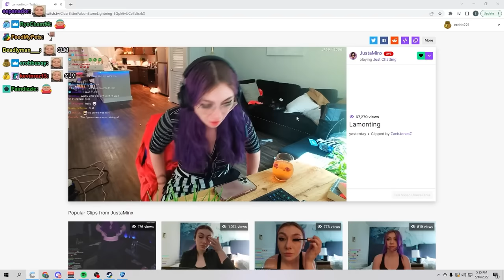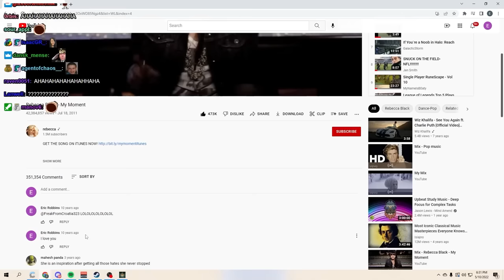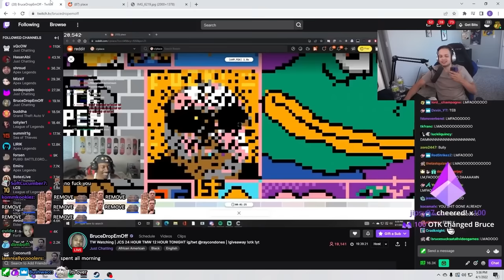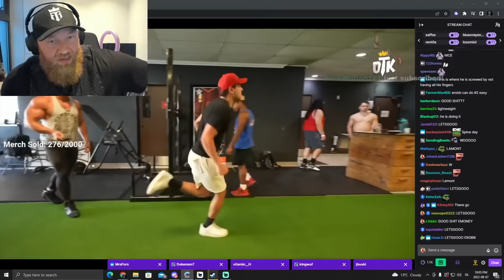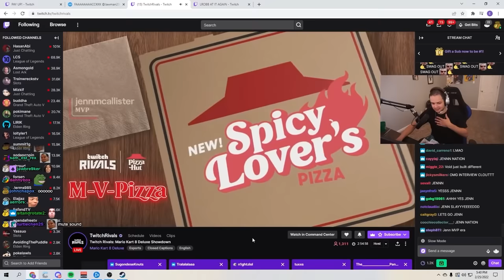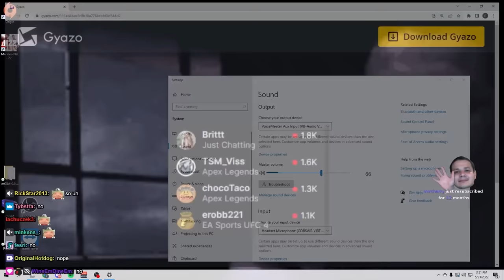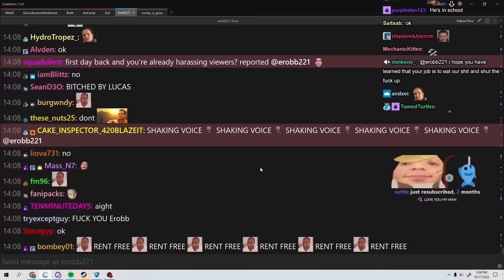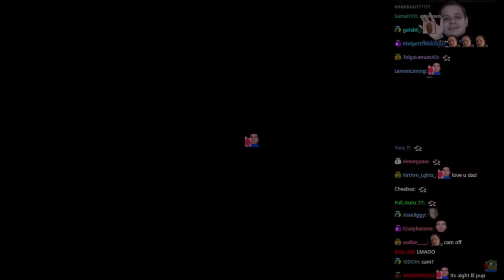BEST OF EROBB 2022